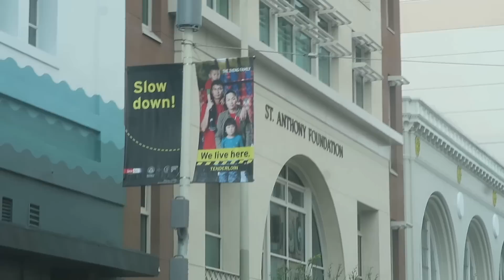CALIFORNIA STYLE DINNER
We get some new pastries at our new french bakeries. I get pretty excited about bikes and the upcoming Le Tour De France. I show the commute to Datevs work. We have a nice California Style dinner with mostly fruit and vegetables with a little bit of garlic bread. There are a lot of great sporting events coming up.